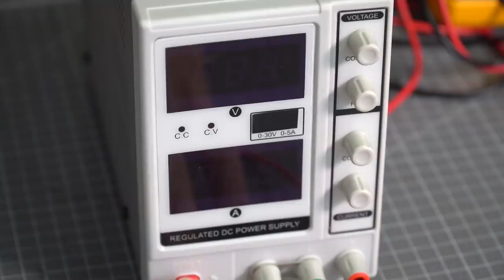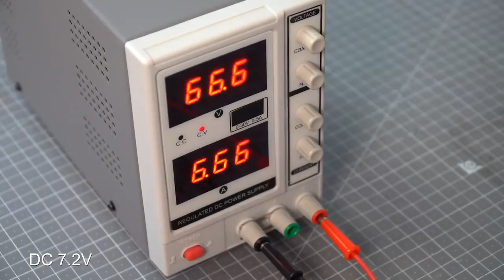mesin mini Membuat Mesin Solenoid Boxer 4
peroses pembuatan mesin mini